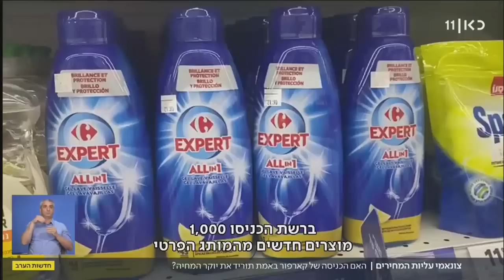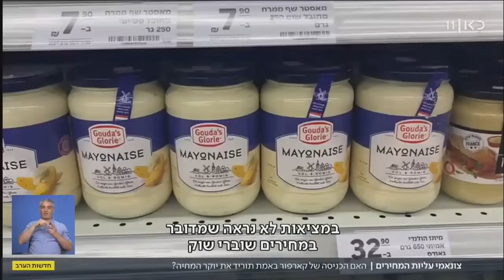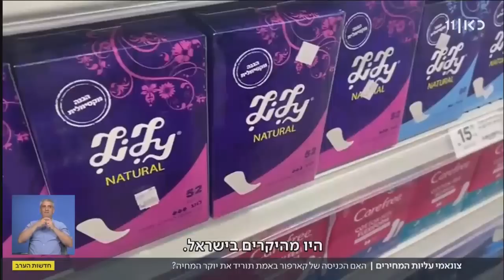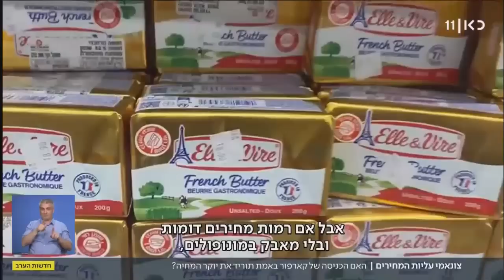האם הכניסה של קארפור באמת תוריד את יוקר המחייה?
כאן חדשות | רשת הסופרים קארפור נחתה בארץ באופן רשמי, עם השקת 50 סניפים. בצל גל עליות המחירים, הרשת אמורה לשבור את השוק, אבל בינתיים לפחות, המחירים שלה דומים לרשתות האחרות בארץ, לעיתים אף גבוהים יותר. כתבתה של דנה ירקצי, מתוך חדשות הערב 14.05.23